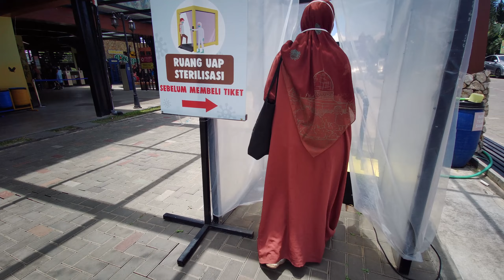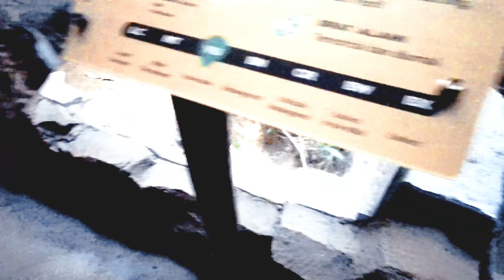LEMBANG PARK AND ZOO | KEBUN BINATANG | BANDUNG [2K]